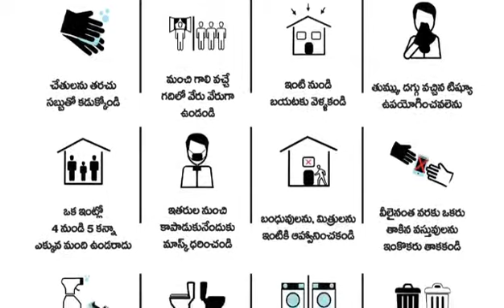AP POLICE DEPARTMENT